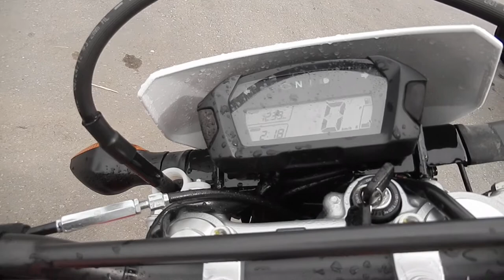No B7582 HONDA CRF250L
Компания "АВТОБЭСТ" это:
• 15-ти летний опыт работы на Японских аукционах в качестве зарегистрированных членов;